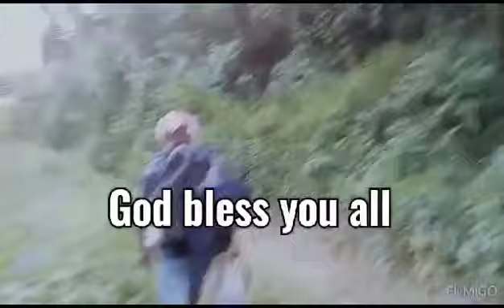Going back to home from fishing.....